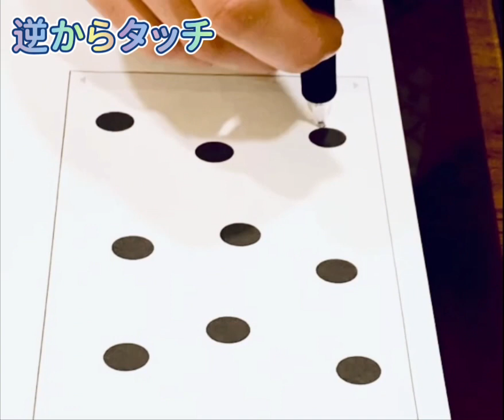選球眼👀トレーニング⚾️プロ野球選手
選球眼とは、判断の正確さ。

瞬時の判断に磨きをかける、ワーキングメモリのトレーニングです‼️

黒丸に1-9の場所を決めておいて、言われた数字の順を覚え、逆の順番でタッチします🖐️